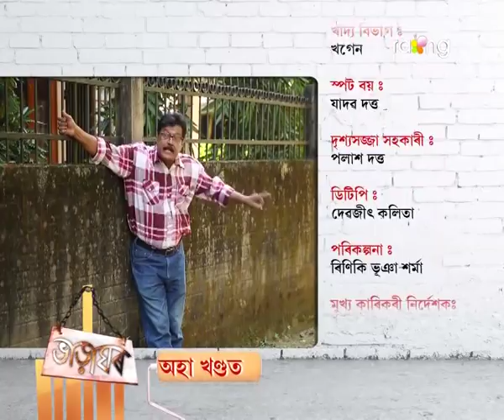Bharaghar | 28th Oct | Full Episode | No 398